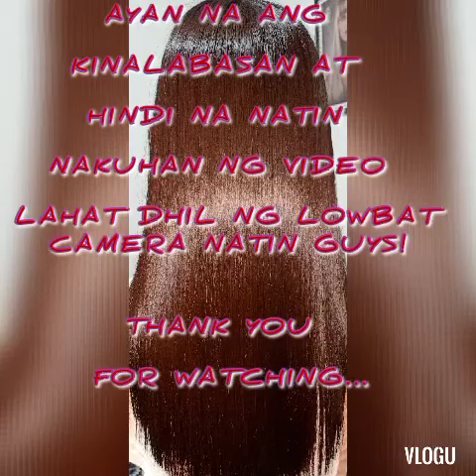HAIR REBONDING + CELLOPHANE FOR ONLY 1K HERE @INDAY AIRAM'S BEAUTY SALON & SPA...